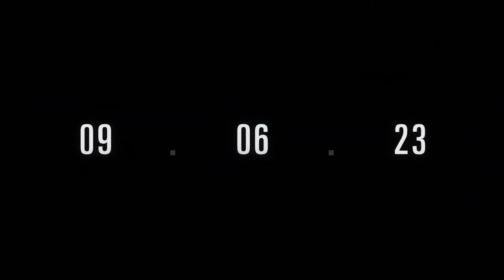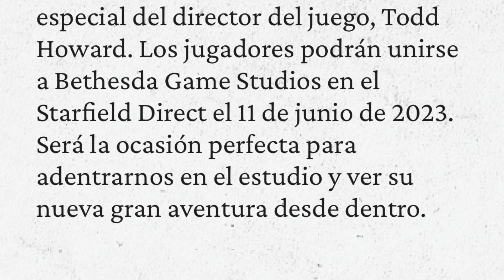¡Que no te ENGAÑEN con STARFIELD! (+ KenGames)